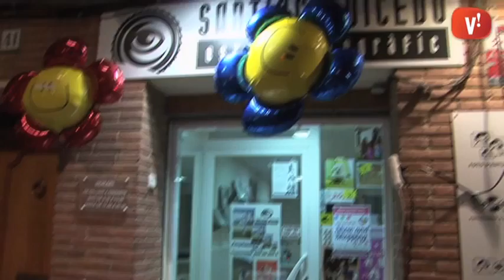La Xarxa Comercial celebra la 3a nit de Show and Shopping a Viladecans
Els carrers Jaume Abril i Dr. Reig han viscut una nova nit de Show and Shopping. Música en viu, botigues obertes, degustacions i concursos han estat algunes de les activitats organitzades per la Xarxa Comercial de Viladecans.